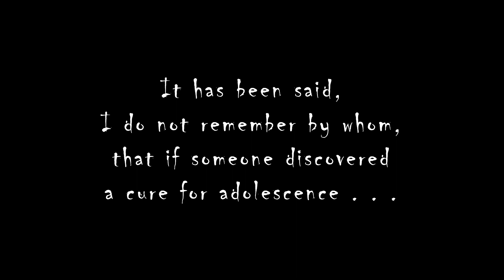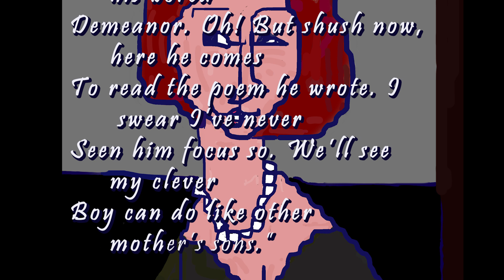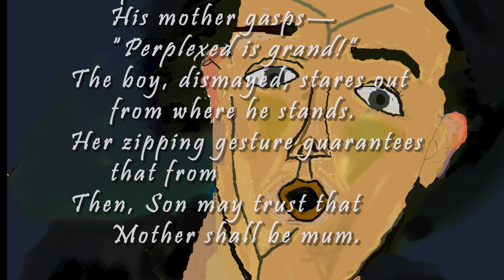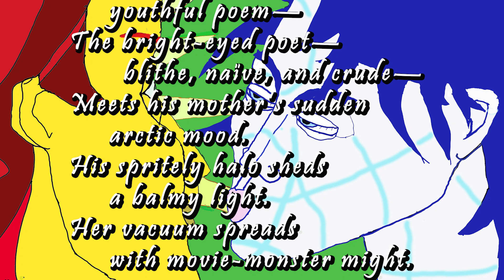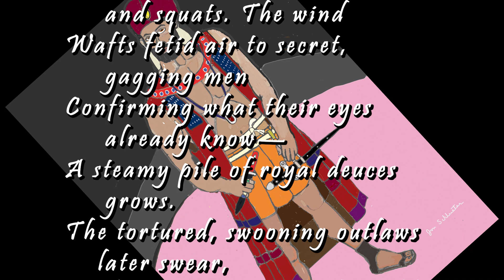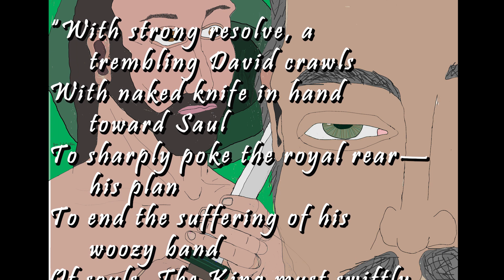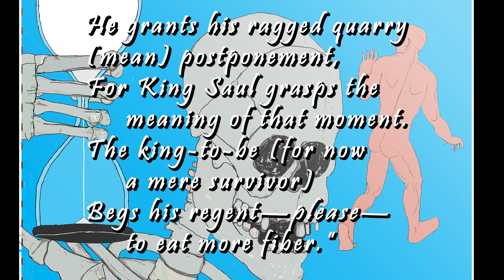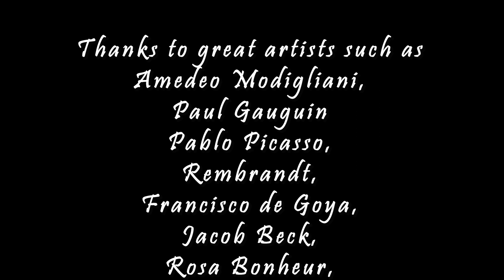The Divorcee's Teenage Son's Tale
A teenage boy offers his (*ahem*) novel telling of 1 Samuel 24. (It's the famous cavern-encounter between reigning-king Saul and future-king David.)  His mother, listening, is mortified.
This is part of a series of poems that are tales told by pilgrims. They are on a long-distance bus tour that ends at the shrine of the Virgin of Guadelupe.
I did the art myself. That starts badly, but it gets better.
A Broken Poet Booya.